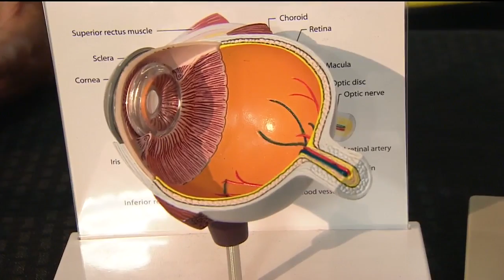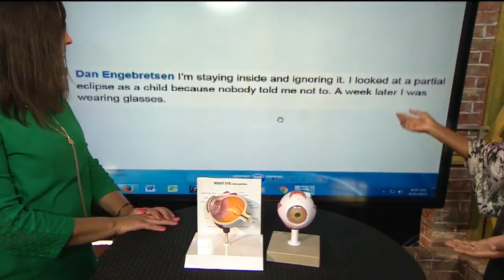Eclipse Panel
Courtney is hanging out with an expert to learn about the risks of staring into the sun without any protective lenses.